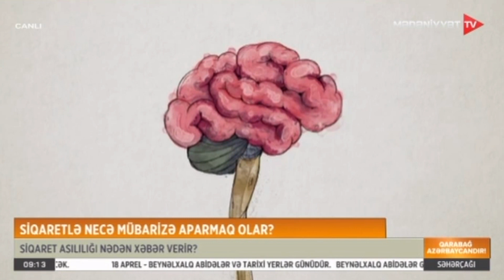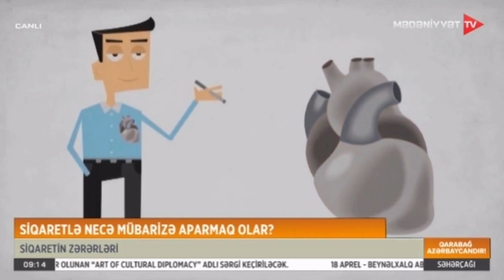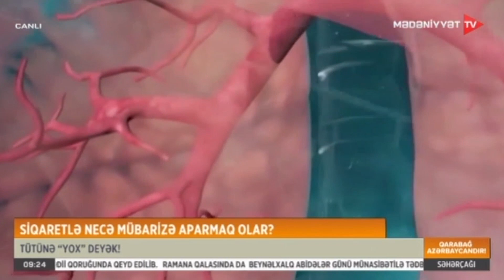Siqaretlə necə mübarizə aparmaq olar ?